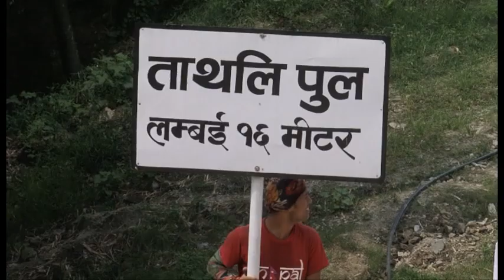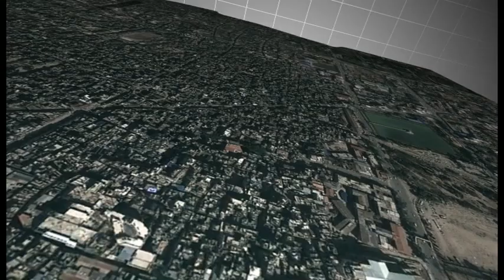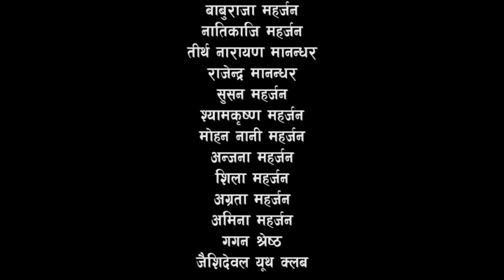Kathmandu Indrajatra documentary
VIDEOLINK